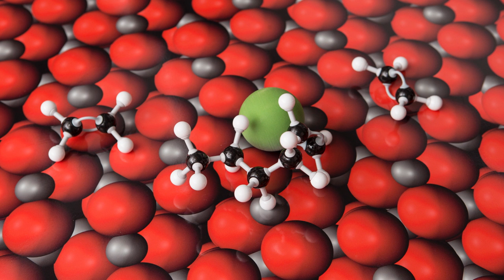(4/5) Hoe kun je zelfs plastic maken van aardappelen, boomschors of suikerbieten?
Wat hebben Lego, Tupperware, de hoelahoep en nylonkousen met elkaar gemeen? Het zijn allemaal kunststoffen die je kunt maken op basis van aardolie. Hoe dat werkt, laat scheikundige Bert Weckhuysen (Universiteit Utrecht) zien in dit college. Ook legt hij je uit of we al ons plastic voortaan zouden kunnen maken van natuurlijke materialen en waarom het een heel erg slecht idee is als al het plastic bio-afbreekbaar is!

Deze week in Universiteit van Nederland:
Scheikundige prof. dr. ir. Bert Weckhuysen

Je staat er vast nooit bij stil, maar zo ongeveer alles in het dagelijks leven wordt beïnvloed door katalysatoren. Van de brandstof die je verbruikt tot aan het voedsel dat je eet. Prof. dr. ir. Bert Weckhuysen (Universiteit Utrecht) kreeg een Spinozapremie (een belangrijke onderzoeksprijs) en laat je in zijn colleges zien waarom iedereen zou moeten weten wat katalysatoren doen!

Meer weten?